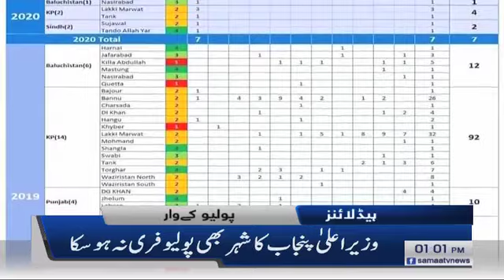Samaa Headlines - 1PM - 01 February 2020